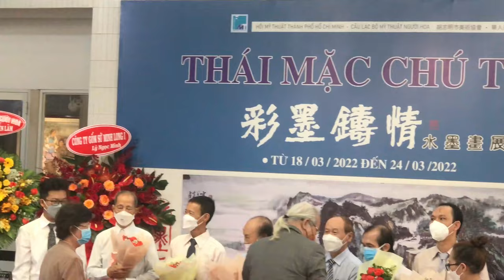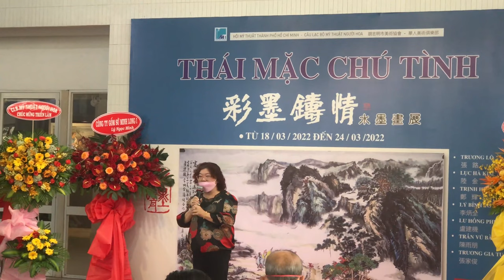Triển Làm Tranh Thái Mặc Chú Tình Năm 2022